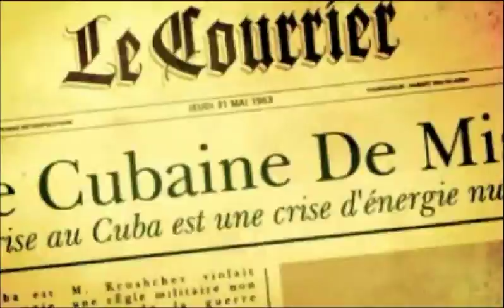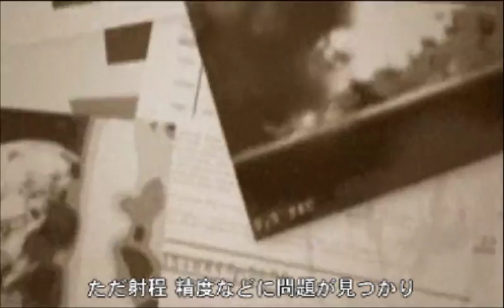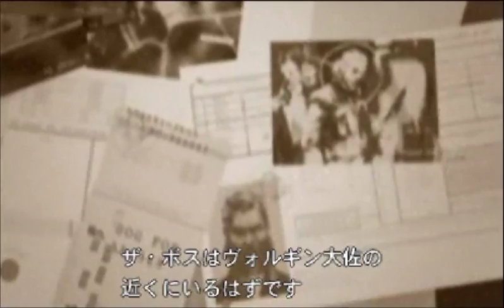【実況】メタルギアシリーズ完全初見のMGS3 その6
生まれて初めてのメタルギアソリッドシリーズです。
「METAL GEAR SOLID 3D SNAKE EATER」をプレイしていきたいと思います。